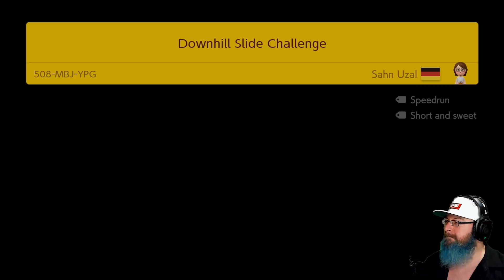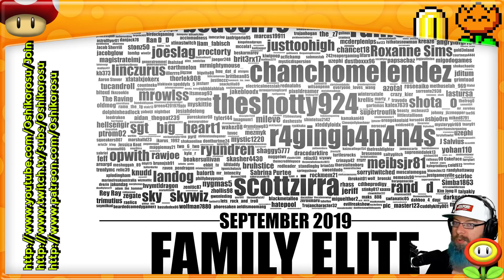WE AIN'T DONE YET - Super Mario Maker 2 1 Life Expert No Skip Endless Challenge with Oshikorosu [2]!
I said we were done. We ain't done yet.